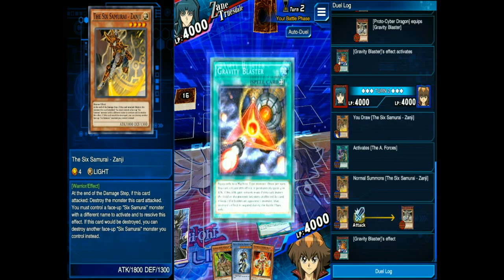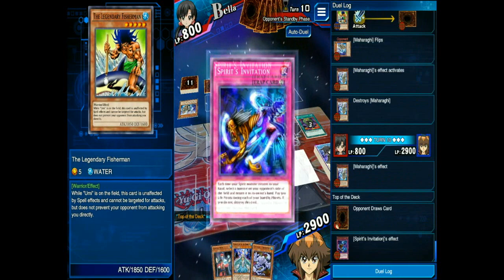VS Zane & Stage 12! - Yu-Gi-Oh! Duel Links Episode 80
As we work towards our goal of Stage 12, which we achieve in the video, the main focus is the arrival of Zane in the GX Duel World! If you liked this video and wanna see more Yu-Gi-Oh!

Also check out my buddy Mel on Twitter for her unique take on all things wrestling